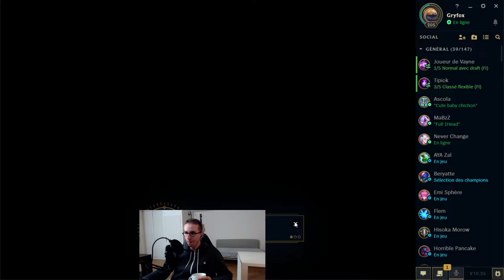JE REJOUE OLAF ! - OLAF JUNGLE - Gryfox [LEAGUE OF LEGENDS]